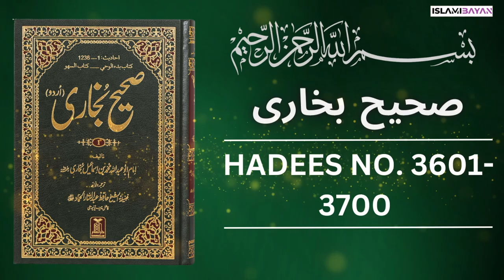Sahih Bukhari Hadees No 3600 To 3700 | Hadees in Urdu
Sahih Bukhari Hadees No 3600To 3700 | | Hadees in Urdu | Sahih Bukhari Hadees

Hadees Nabvi
sahih bukhari
bukhari hadees
bukhari shareef
sahih bukhari